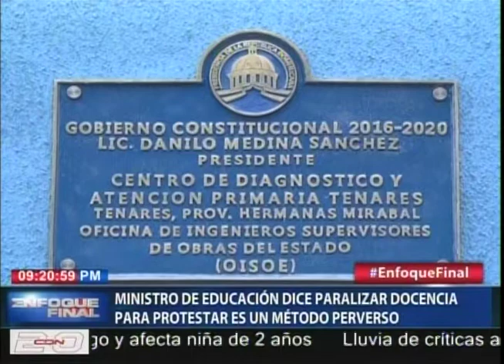Resumen informativo desde Santiago